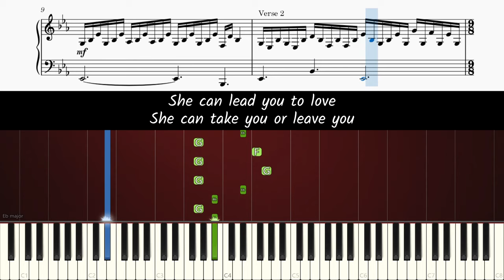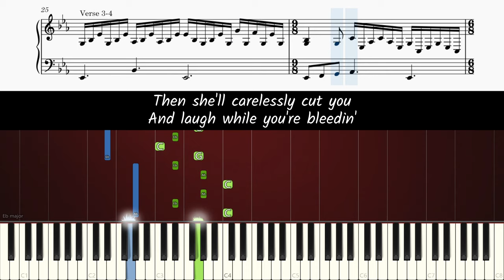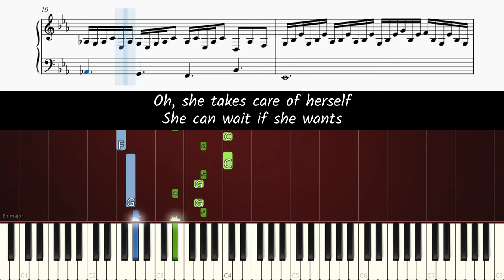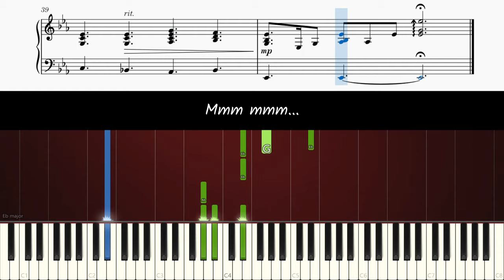How to play the piano part of She's Always a Woman by Billy Joel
Learn how to play She's Always a Woman [accompaniment only] on piano!